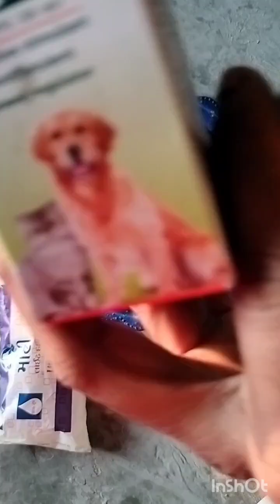chote puppy ko ek time me kitna khana de | how much food should given to the little puppy at a time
chote puppy ko ek time me kitna khana de